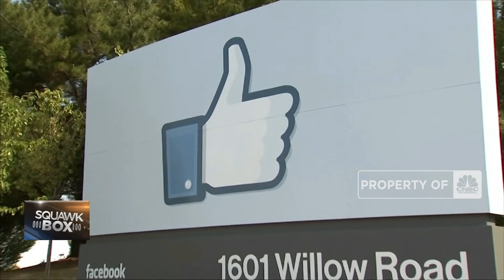Facebook Lanjut Blokir Akun Trump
Berita Lainnya: Clubhouse Android Sudah Bisa Dicoba Minggu Depan

Facebook melanjutkan blokir akun milik mantan Presiden Amerika Serikat Donald Trump setelah mendapat dukungan dari dewan pengawas independen. Dewan pengawas independen perusahaan menilai Facebook memiliki hak untuk melarang Trump setelah kerusuhan di Capitol pada 6 Januari lalu. Sementara itu Gedung Putih menilai keputusan pemblokiran akun Trump sepenuhnya berada pada perusahaan.

Selengkapnya dalam program Squawk Box CNBC Indonesia (Kamis, 06/05/2021) berikut ini.